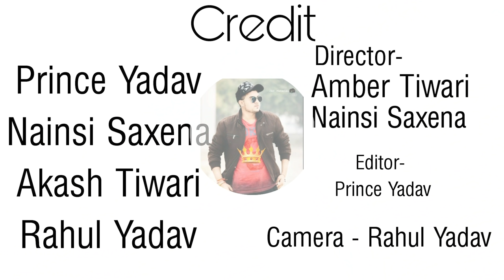COCO COLA | Mero Balma Bado Sayano Coco Cola Layo | Ruchika Jangid |Kay D |Latest Haryanvi Song 2021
COCO COLA (Full Video) | Ruchika Jangid | Kay D | New Haryanvi Songs Haryanavi 2021 | Nav Haryanvi

Nav Haryanvi Presenting "COCO COLA (Full Video)" a New Haryanvi Songs Haryanavi 2020. Sung by Ruchika Jangid. Starring with Ruchika Jangid & Kuldeep Kaushik popularly known as Kay D. Music Given By GR Music. Lyrics Penned by Aamin Barodi. This Video Directed by Farista. Music Label by Nupur Audio.

full credit-
Song - COCO COLA (Full Video)
Starring - Ruchika Jangid & Kay D (Kuldeep Kaushik)
Concept/Direction - Farista
DOP - Sahil Sandhu
Asst. Dop - Raj Dhyani & Lovey Khan
AD - Gaurav Chaudhary
Dance Group - Mohit Sharma
Makeup - Sunil Prajapati
Edit/Di - Satish Prajapati
Design - MP Sega Design
Presenting Label - Nav Haryanvi

COCO COLA Song Lyrics -
Mharo pet me hori gud gud jab mane piya ji ko batayo,
Mero balma bado shyano thando coco colo layo.
haye Mero balma bado shyano thando coco colo layo.

Kalo Namak or Nimbhu Saiyaan Lyayo tho bajar te,
Dhoro baithke pair dabavan lagyo tho fer pyar te,
Ha Dhoro baithke pair dabavan lagyo tho fer pyar te
ENO gelya jal jeero fer do pudiyo mangvayo,
Ha ENO gelya jal jeero fer do pudiyo mangvayo
hey rere Mero balma bado shyano thando coco colo layo.

coco cola la.. coco colo laa .. coco colo la .. Coco Cola Laa

Mharo jee kar ryo tho ghano kasuto khavan ko kuch khatto,
Kaccho aam or mosmi ko bhar lyayo piya katto,
Ha Kaccho aam or mosmi ko bhar lyayo piya katto,
Imli ki saiyaan ji fer chatni aap banayo,
Mero balma ghano shyano thando coco colo layo.

Baalu shyahi khaye bina mero hove konyo aaram ji,
Je garam jalebi lyado tharo bhala karogo ram ji,
Aamin barodi ko gaano fer DJ pe bajvaayo,

credit-
prince yadav
nainsi saxena
akash tiwari
rahul yadav
direct by- amber tiwari & nainsi saxena
editor-prince yadav
camera- rahul yadav